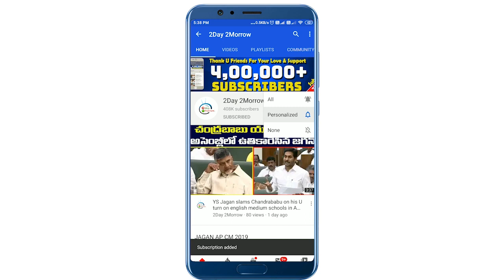MP Revanth Reddy REVEALS CM KCR's 180 Crore Scam | TS New Secretariat # 2day 2morrow